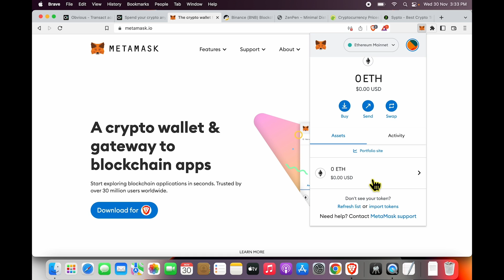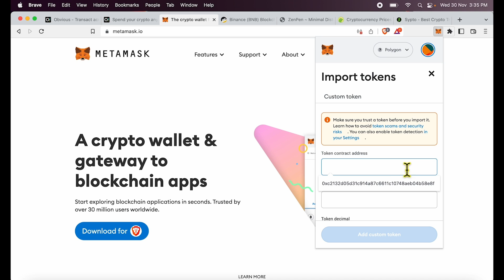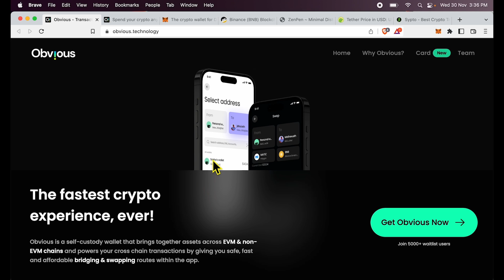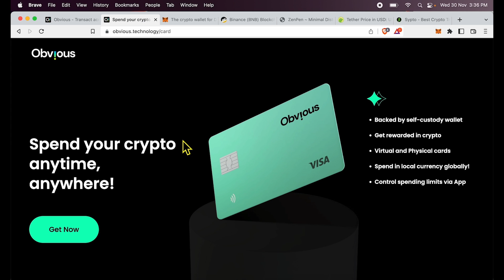How to Add USDT in Metamask - Add USDT Token on Ethereum or Polygon Chain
How to import or add USDT token in MetaMask wallet? Adding or importing an USDT token in MetaMask is as easy as entering or pasting the Tether token contract address in MetaMask. You only need to ensure that you're on the same network as that of the Tether contract and you have the correct contract address. Here is how to find the USDT token contract address for the specific network and add the Tether token in MeatMask.